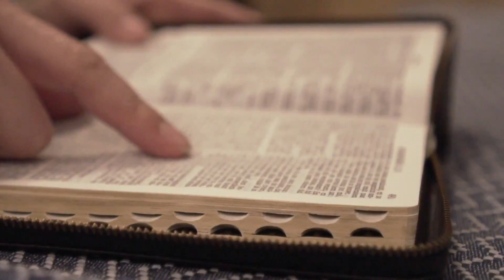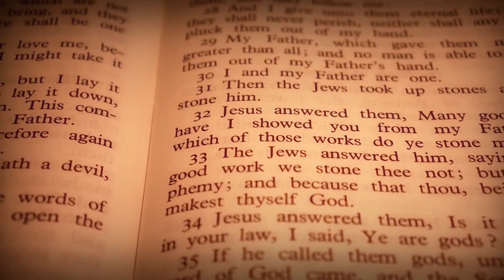EVANGELHO DO DIA 22/12/2022 🙏 - HOMILIA DE HOJE⛪️ evangelhododia - EVANGELHO DE HOJE COMENTADO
EVANGELHO DE HOJE – 22/12/2022 - HOMILIA DIÁRIA - LITURGIA DE HOJE - EVANGELHO DO DIA - Comentado Dia 22 de Dezembro de 2022

Ó rei e Senhor das nações e pedra angular da Igreja, / vinde salvar a mulher e o homem, que, um dia, formastes do barro. – R.

Proclamação do Evangelho de Jesus Cristo segundo Lucas – Naquele tempo, 46Maria disse: “A minha alma engrandece o Senhor, 47e o meu espírito se alegra em Deus, meu salvador, 48porque olhou para a humildade de sua serva. Doravante todas as gerações me chamarão bem-aventurada, 49porque o Todo-poderoso fez grandes coisas em meu favor. O seu nome é santo, 50e sua misericórdia se estende, de geração em geração, a todos os que o temem. 51Ele mostrou a força de seu braço: dispersou os soberbos de coração. 52Derrubou do trono os poderosos e elevou os humildes. 53Encheu de bens os famintos e despediu os ricos de mãos vazias. 54Socorreu Israel, seu servo, lembrando-se de sua misericórdia, 55conforme prometera aos nossos pais, em favor de Abraão e de sua descendência para sempre”. 56Maria ficou três meses com Isabel; depois voltou para casa. – Palavra da salvação.